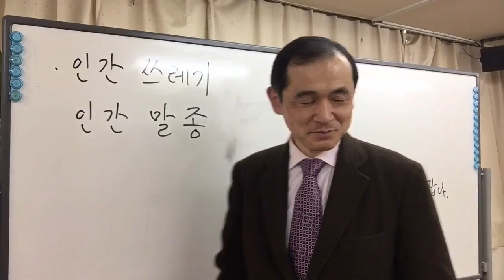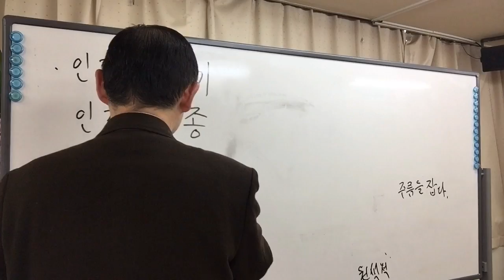【韓国庶民文化】「人間ゴミ」って？（１／１６）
・인간 쓰레기
・인간 말종